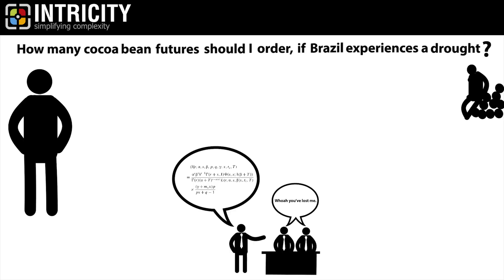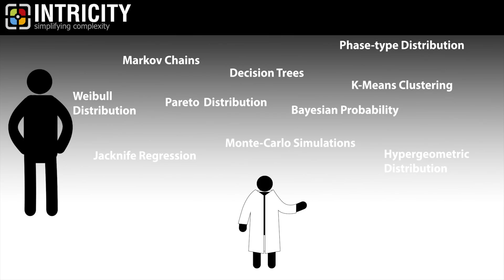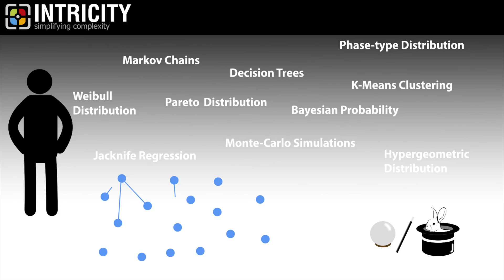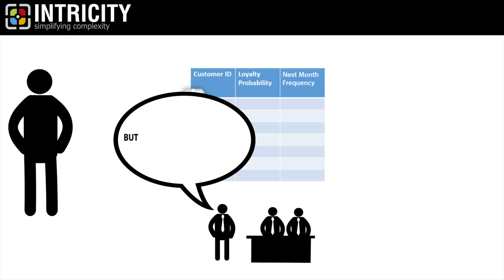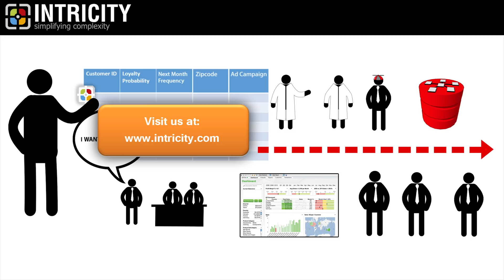What is Data Science?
Data Science doesn't have to be such a mystical practice. Watch our latest video that pieces apart from the aspects of Data Science, including Intricity's Customer Scoring as a Service offering.